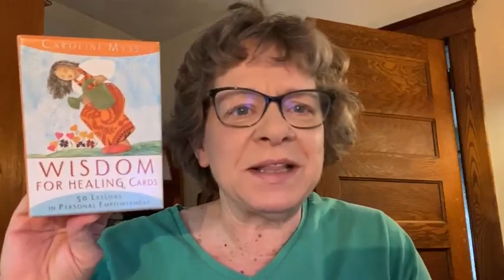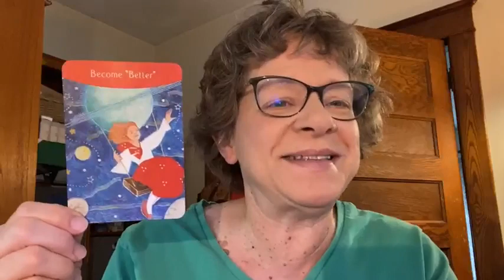Your Early Morning Intuitive Guidance (YEMIG) for 7-5-23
In today's YEMIG video I'm talking about our penchant for self-sabotage and how to address that.